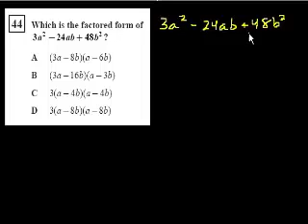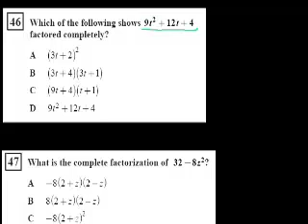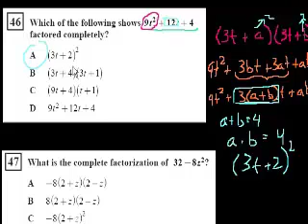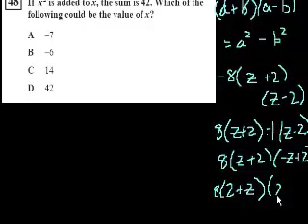الجبر 1: تحليل المعادلات التربيعية لعواملها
CA Algebra I: Factoring Quadratics
يتناول هذا الفيديو حل لعدد من المسائل حول تحليل المعادلات التربيعية لعواملها
شكر خاص لمؤسسة شركاء في التنمية المستدامة -- فلسطين